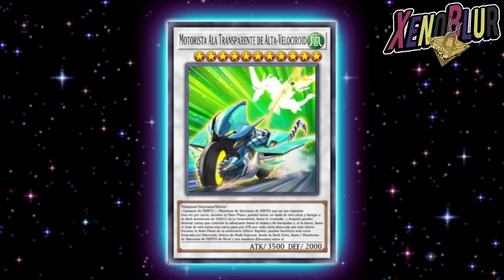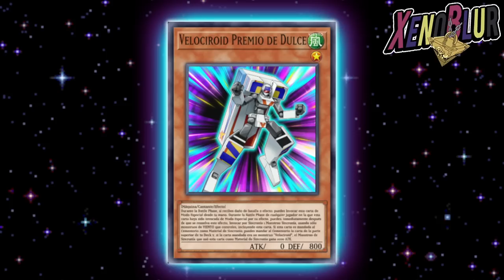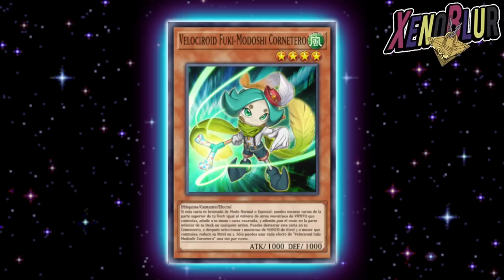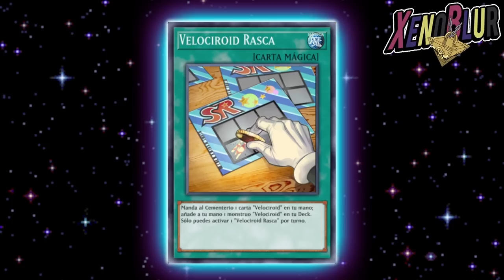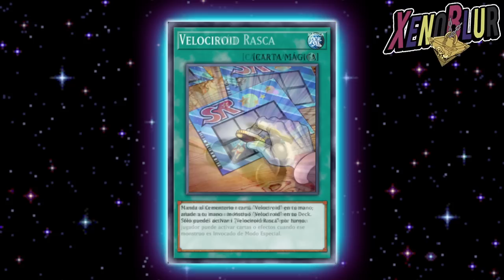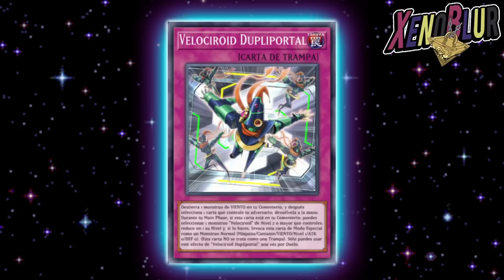PROXIMA MINI CAJA CON SPEEDROIDS!! Cartas de Yugo que DEBERIAN de Salir | Yu-Gi-Oh! Duel Links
Posibles cartas que traería la siguiente mini caja con la llegada del nuevo personaje de Yugo